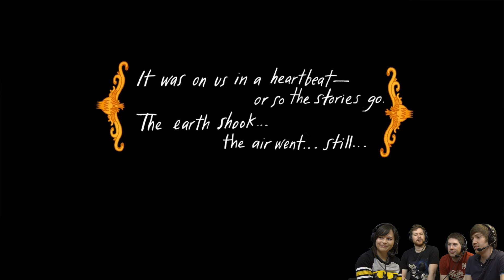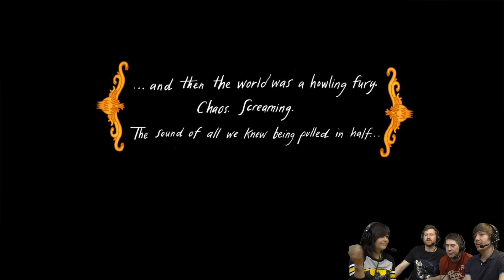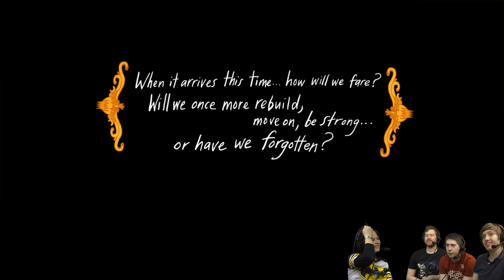The Yawhg with Hat Films & Kim! - Ball Attender (#2)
Hat Films and Kim team up to take on The Yawhg! In today's episode, Trott attend balls, and Kim is a horrible person.